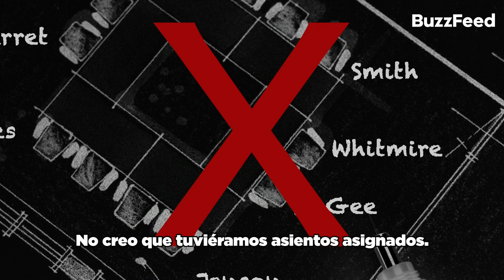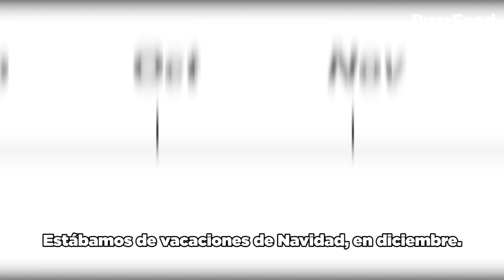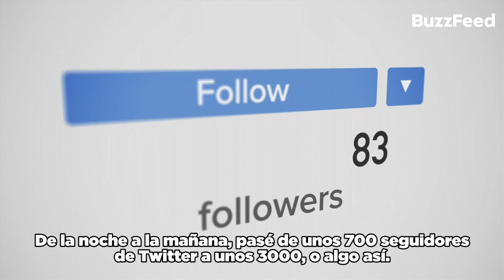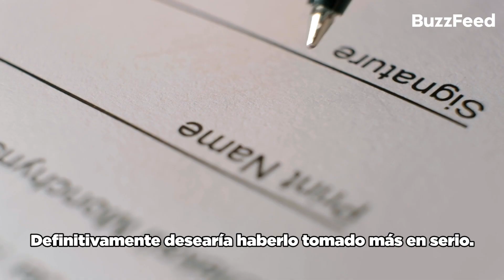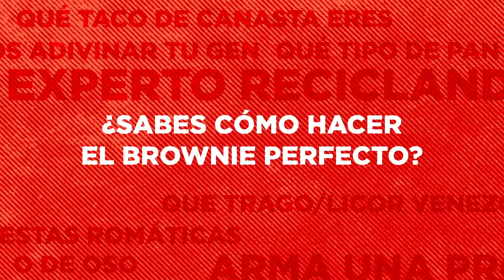Me convertí en un meme por accidente: Aguantando un pedo al lado de la chica que te gusta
Un buen día, Mathew descubrió que su amigo Michael podía hinchar las venas de su frente, así que planeó tomarle una foto para ser parte de una tendencia en Twitter. Jamás imaginaron lo lejos que llegaría todo eso.